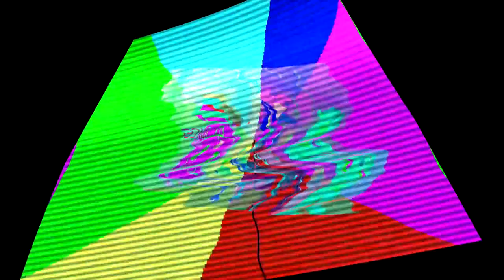13TVEATJNAUTTP Old video: AAAAA V101 MULTI RENDERING ROUND 4 VS MYSELF